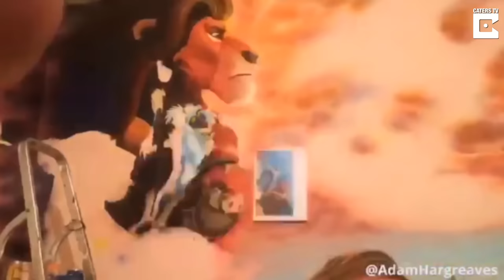Dad Paints Dream Disney Room For Daughter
A supermarket worker gave his daughter the bedroom of every little girl’s dreams when he decided to help her sleep at night by hand painting her own Disneyland.

Genie-us Yorkshire dad Adam Hargreaves has become an internet sensation after winning the bedtime battle with his three-year-old daughter with a spectacular wall mural.

Overwhelmed by the reaction to his viral video, Adam, 27, hopes to pack in the day job of stacking shelves to take his ‘hobby’ full time.

Adam said: “She was speechless she didn’t know where to look or what to do, she said, ‘Thank you Daddy for my beautiful bedroom.’”